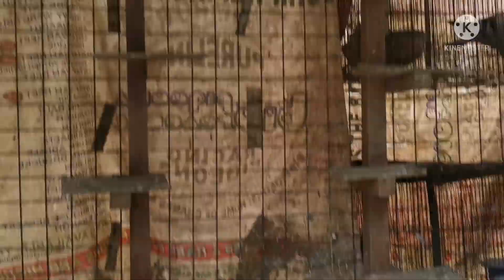Ang aso kong tirador ng kalapate, heredero na ngayun